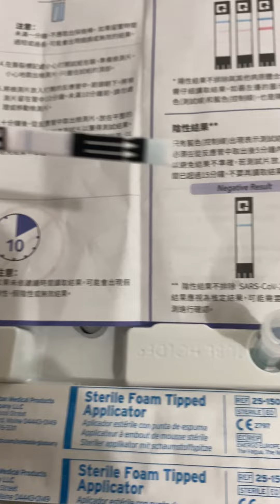【杰生】廢片日常－居家快篩哪有人在穿衣服的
現在跟Body Goals合作